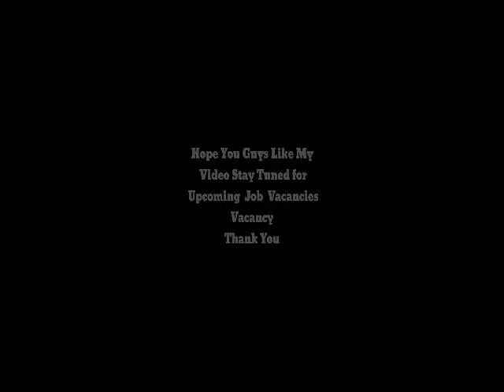Indigo Hiring Cabincrew Apply now Link in Description 👇👇👇👇👇